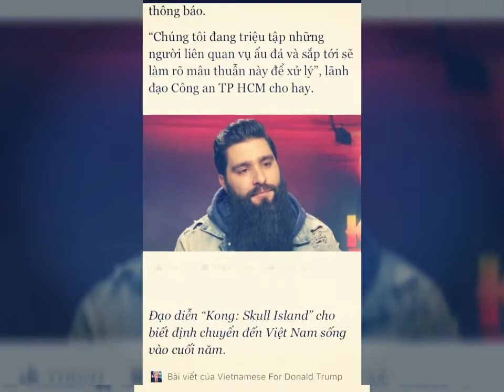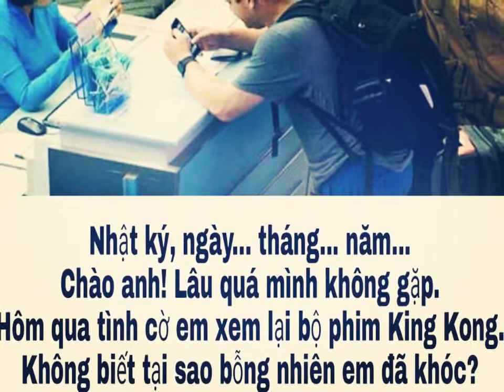Đạo Diễn Phim Kong Xách Va Ly Về Nước Sau Khi Bị Đánh Ở HCM